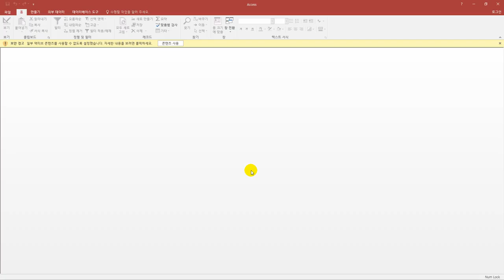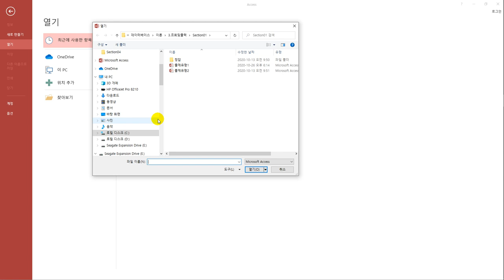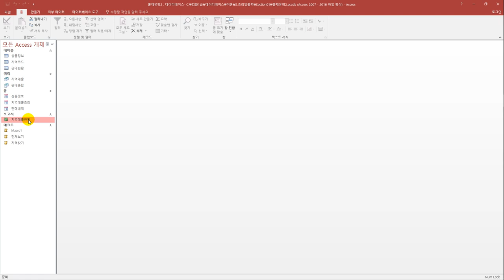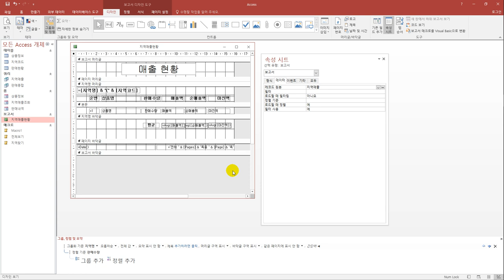[컴활1급실기] 액세스 : 09 보고서 완성